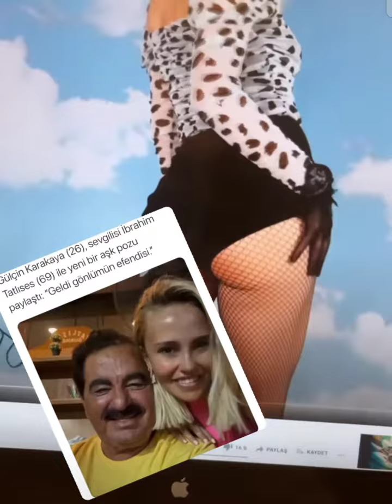Hepcanlı Magazin Seda Sayan - İbrahim Tatlıses - Murat Dalkılıç - Nesrin Cavadzade